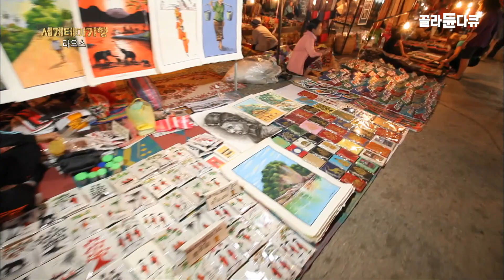라오스 여행 필수 코스! 요정이 살 것 같은 에메랄드 빛 호수가 펼쳐진 '꽝시 폭포' | 여행자들의 천국 야시장 뷔페 즐기기 | 세계테마기행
한국인이 많이 찾는 여행지 중 한 곳인 라오스. 라오스 수도 비엔티안에서 210km 떨어진 루앙프라방은 라오스 여행 필수 코스로 손꼽힌다. 눈부신 에메랄드빛의 자연 폭포가 층층이 흐르는 아름다운 물놀이 장소인 꽝시폭포가 있기 때문이다. 꽝시는 라오스 말로 사슴을 뜻하는데, 사슴이 뿔을 들이받은 곳에서 물이 쏟아져 폭포가 만들어졌다는 전설이 있다고 한다. 요정이 나올 것 같은 신비로운 물에 관광객들이 신나게 다이빙과 수영을 하며 즐겁게 보낸다. 해가 지면 저렴한 가격에 다양한 음식을 즐길 수 있는 야시장에 가서 라오스 음식을 맛본다.

▶️ 프로그램 : 세계테마기행 - 순수와 모험의 땅, 라오스 2부, 자연 속 천국을 찾아서, 루앙프라방